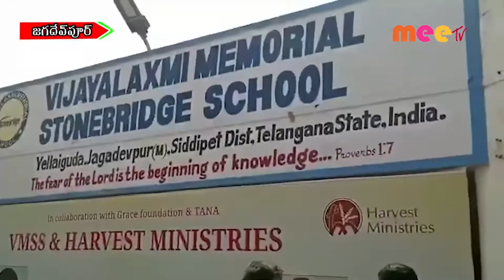ఉచిత వైద్య శిబిరం //31.03.2022//MEE TV NEWS//